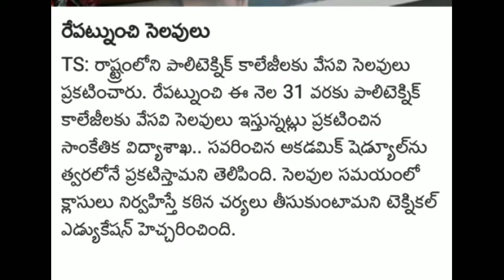Ts SBTET Good News No Exams for Diploma Students l Summer Holiday Declared Ts SBTET l Ts sbte Update